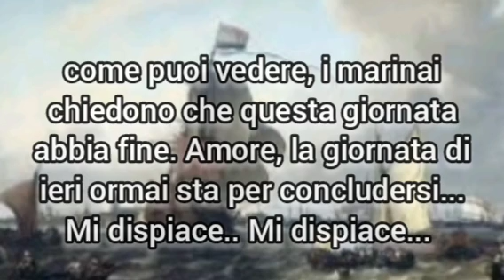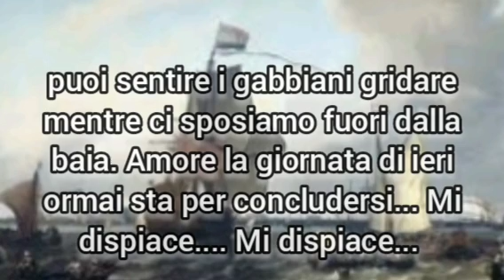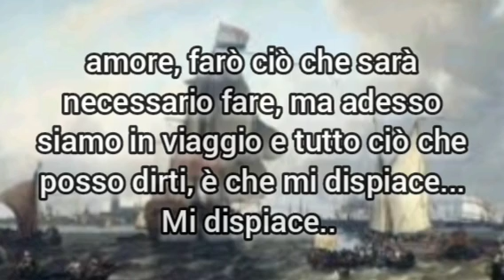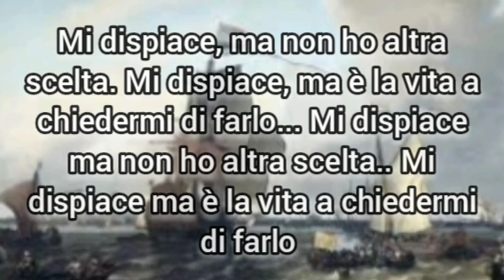"Je suis désolé" - Mark Knopfler (1996)-traduzione in italiano